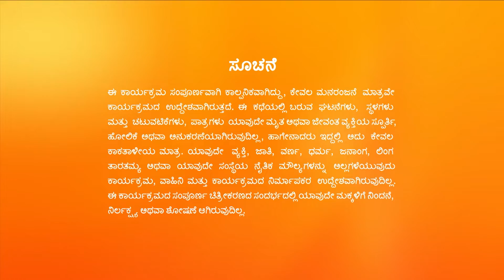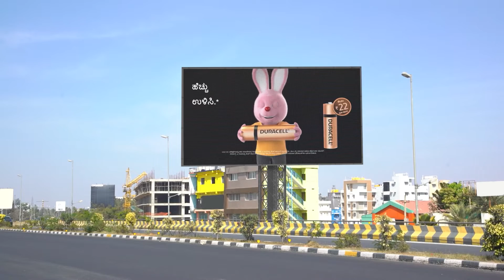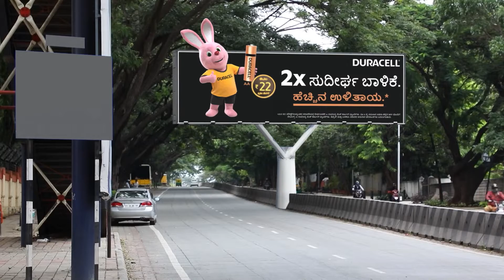Aarati ದುಬೈಗೆ ಹೋಗಬೇಕೆಂದು ಒತ್ತಾಯಿಸುತ್ತಾಳೆ | Gattimela | Full Ep 1133 | Rakksh,Nisha - Zee Kannada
Agni follows Amulya and Suryanarayana. Elsewhere, Parimala feels surprised as Aarati insists on going to Dubai.

Episode No :